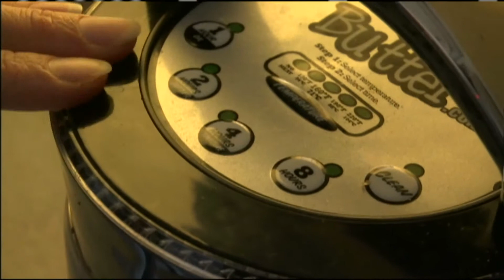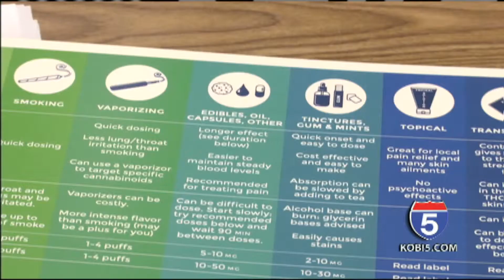Taiwanese boy travels to Southern Oregon for medical marijuana treatment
While it's quickly becoming more common, medical marijuana use is still illegal in many parts of the world. That's why a woman from Taiwan decided to bring her son to Oregon this spring, in hopes cannabis oil can save his life.